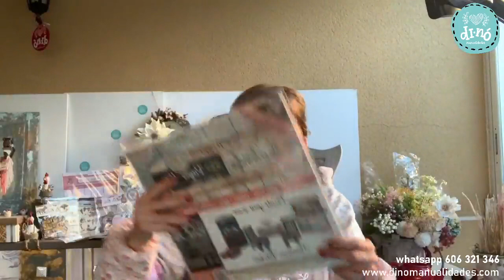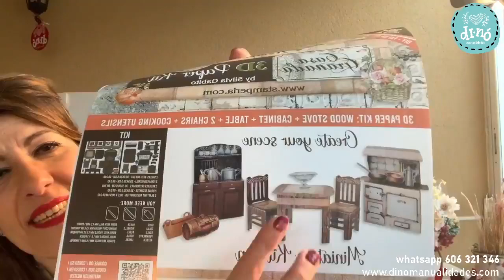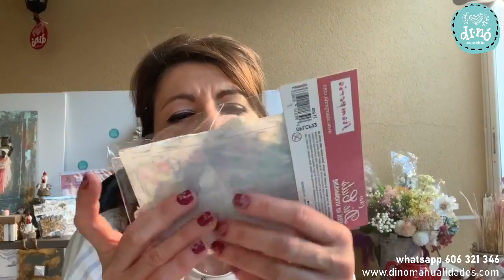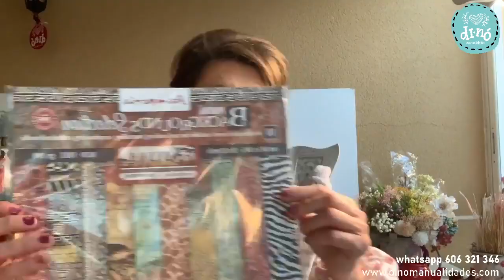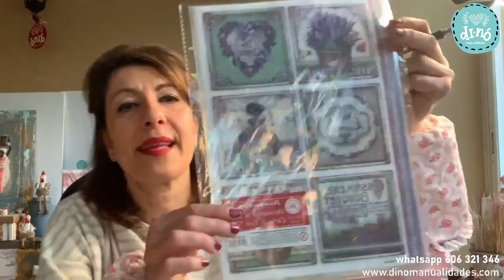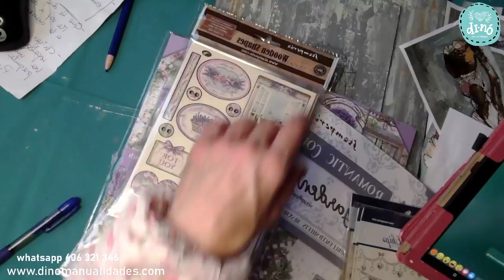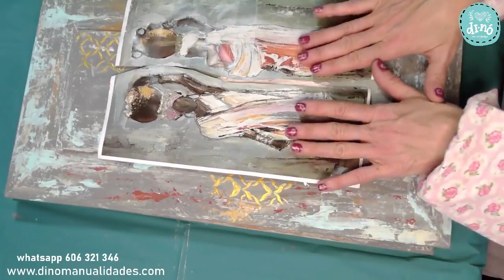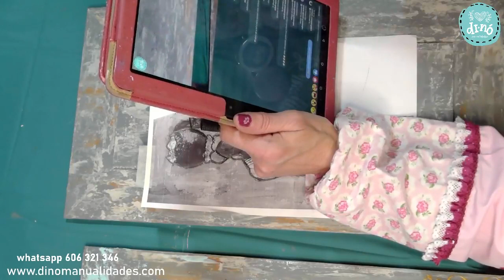CUADROS ÉTNICOS. Parte 2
Tutorial de como decorar estos dos cuadros de estilo étnico, originales y en tendencia.

Materiales usados:
Cuarterones 50x28 cm
Los colores usados están en la gama de los verdes, pero si eliges hacerlo en otros tonos, seguro que quedarán muy originales.